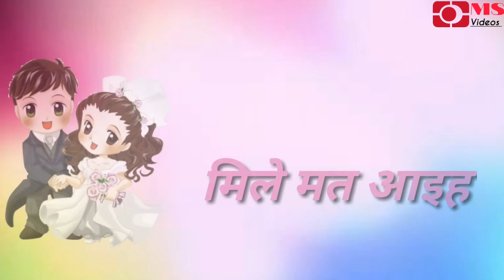Mohalla garmail ba bhojpuri status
This Bhojpuri status for you and you all stayed with me